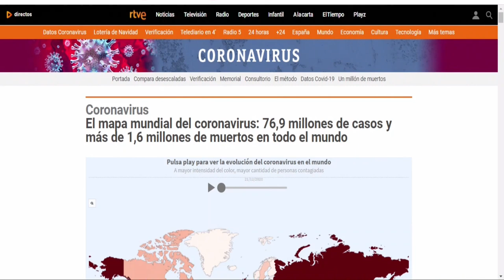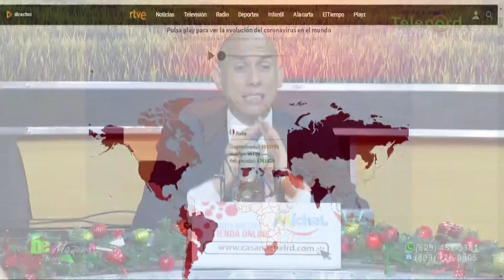No malgasten su dinero que viene una reforma fiscal dice Jer Yan Lantigua